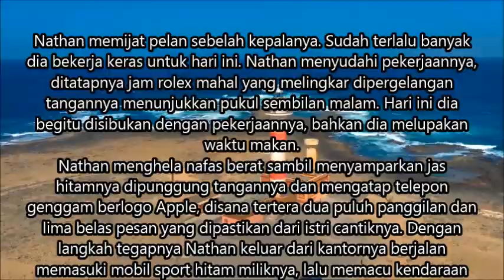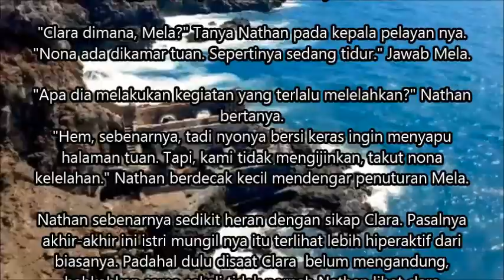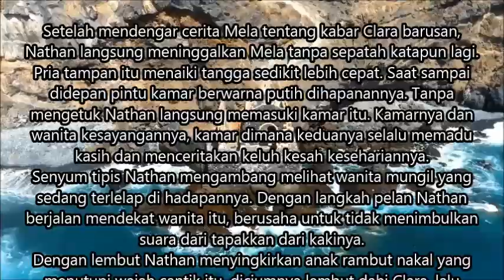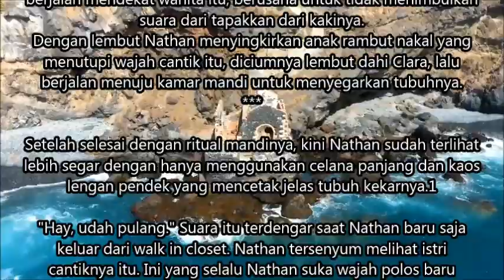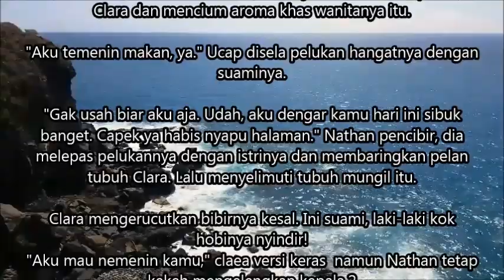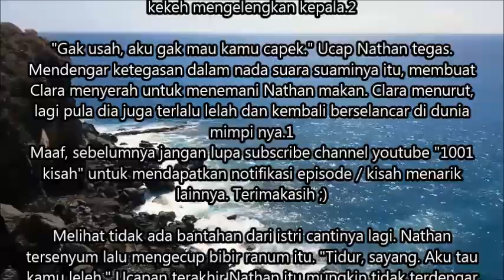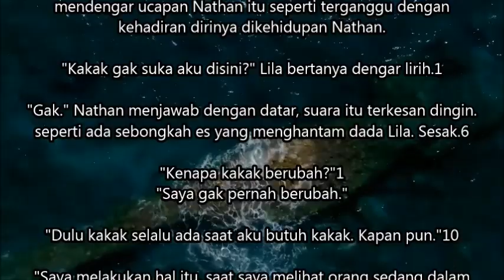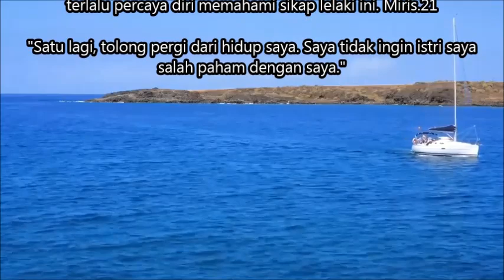Menikah karena di jodohkan Episode 25 | bisakah aku mencintai suamiku sepenuh hati?